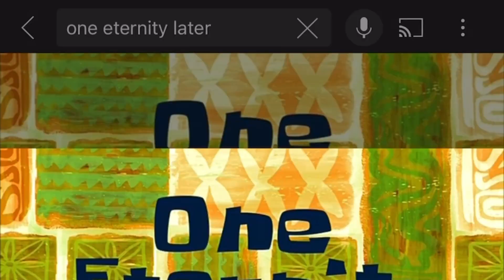What I Eat Postpartum ( day in the life )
What I eat in the day and just a day in the life with 2 babies and a bunch of animals. Showing what we eat and just a normal realistic day in the life of a mom of 2.

Get access to LIVE steam Q&A’s with myself and Dr. Berry. Plus a supportive community along with so much more

⭐️ Amazon Favorites

♡Keto Chow (discount already applied)
DRBERRY10